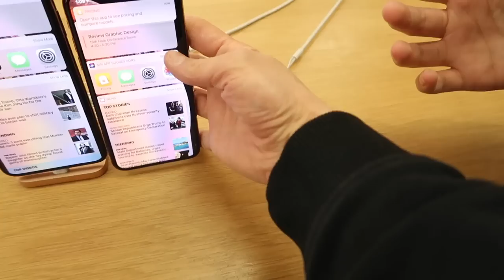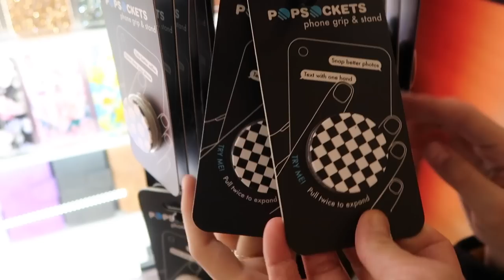KESLEY’S PAID FOR GRADES AND BUYS NEW IPHONE | THE LEROYS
Our kiddos!!!
Kesley 15
Logan 12 (angel in heaven)
Rhett 11
Reese 9
Perri 7

 TruDog: Spray Me - Dog Breath Freshener

CURRENT BOOK WE ARE READING:
How to Raise an Adult by Julie Lythcott-Haims